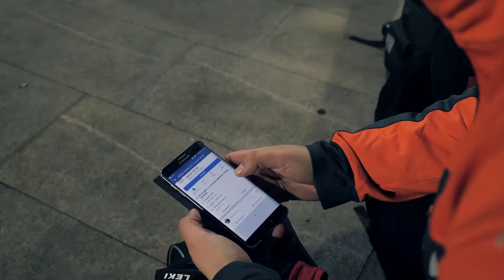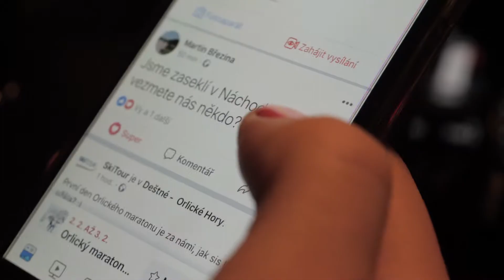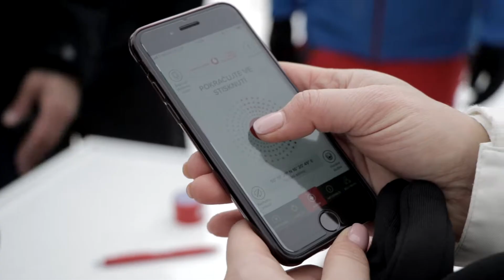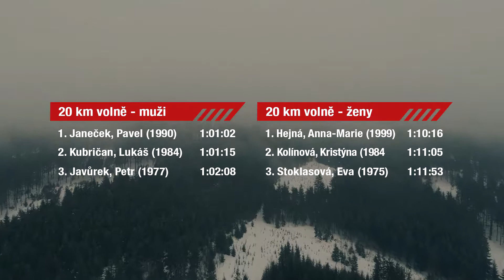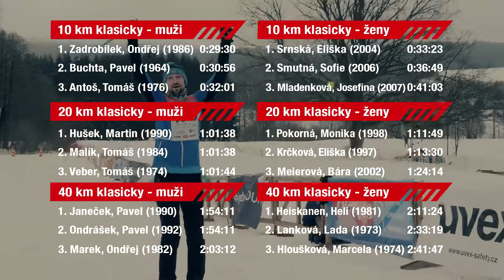Orlický maraton: reportáž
Jaký byl Orlický maraton 2019? A jak si jej užila Klára Křížová? Podívej se na reportáž!